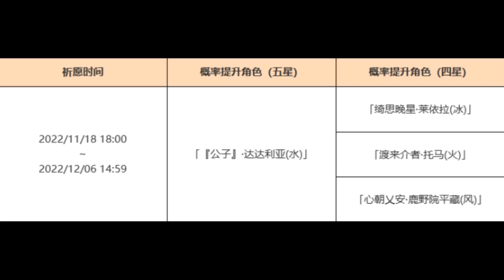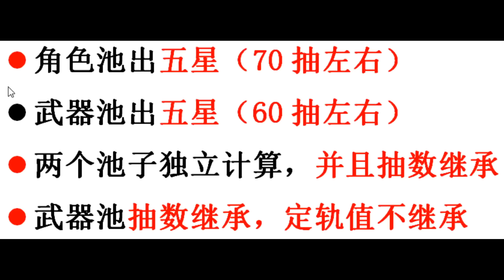【原神】雷神,胡桃稳了！神子公子卡池官宣！角色详解！抽取建议抽前必看！存原石喽！【自由大野猪】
雷神,胡桃稳了！神子公子卡池官宣！
【原神】雷神,胡桃稳了！神子公子卡池官宣！角色详解！抽取建议抽前必看！存原石喽！【自由大野猪】 请注意，本视频完全符合YouTube社区准则，没有任何违规行为。